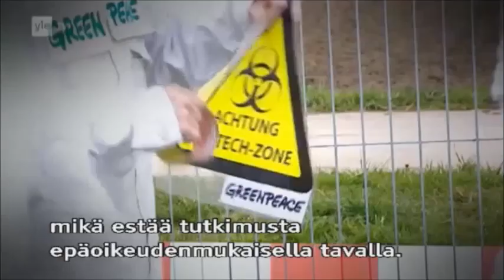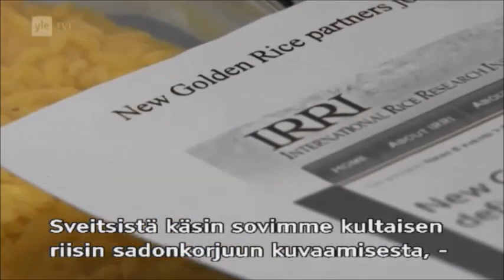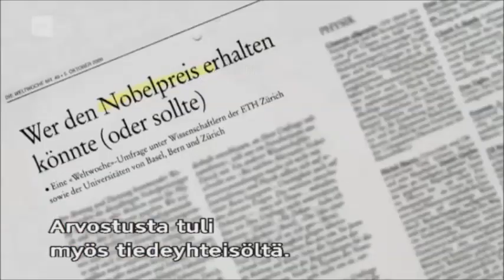Miksi muuntogeeninen riisi? Osa 1/4 GMO Monsanto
Vapaasti suomennettu ja tärkeimmät pointit kerätty:

Riisi on geenimuuntelun avulla saatu tuottamaan A-vitamiinia, joka estää sokeutumista. Onko riisissä ratkaisu terveyteen vai aiheuttaako muuntogeeninen riisi entistä suurempia ongelmia?

Geenimuuntelu ja elintarvikkeet

Sveitsiläisessä dokumentissa Miksi muuntogeeninen riisi? (2012) tartutaan tärkeään asiaan, mitä tulee ihmisten jokapäiväiseen ravintoon koko maailman mittakaavassa. Asian ydin kiteytetään näin: kun tärkeän elintarvikkeen muuntogeeninen versio hyväksytään, muutkin muuntogeeniset elintarvikkeet hyväksytään helpommin.

Muuntogeenisen riisin tarina alkoi, kun insinööri Ingo Potrykos ja solubiologi Peter Bayer tekivät helmikuussa 1999 suuren löydöksensä. "Kultainen riisi" sai ylistystä kansainvälisessä tiedeyhteisössä ja herätti huomiota myös laajemmin julkisuudessa, aina amerikkalaisen Time-lehden kantta myöten.

Potrykos sanoo kehittäneensä riisin humanitaarisista syistä, tarkoituksena on auttaa maailman köyhiä; kultaisen riisin vakuutetaan auttavan varsinkin A-vitamiinin puutteesta kärsiviä. Erityisenä kohderyhmänä mainitaan lapset ja raskaana olevat naiset. Tässä mielessä lajikkeesta ei ole hyötyä laboratoriossa, joten kehittäjät halusivat keksintönsä tuotteeksi eli kasvatettaviksi riisipelloille.

Näin kuvaan astui iso raha. Alkuvaiheen rahoittaja oli maailman johtava maatalousalan yritys Syngenta, myöhemmin mukaan tuli Gatesin säätiö. Näiden instanssien junailemia käänteitä Potrykos katsoo karsaasti.

Tehtiin tutkimusretki kultaisen riisin viljelmille Filippiineille. Kaikki uudenlaisen riisin viljelyyn liittyvä yritettiin salata, mutta paikallisen Greenpeacen edustajan avulla tutkimusryhmän onnistui päästä aidatuille riisipelloille ja ottaa näytteitä.

Katolinen kirkko on myös Filippiineillä on GM-tuotteita vastaan.

Kansanedustaja Rafael Marino viittaa kintaalla kultainen riisi -hankkeen jaloille päämäärille: kansainvälisen suuryrityksen intresseissä ei ole humanitaarinen toiminta tai sosiaalinen oikeudenmukaisuus

Kiinan Jianghouhussa USA:n terveysviraston NIH:n rahoittamassa tutkimuksessa alakoululaisia käytettiin koekaniineina GM-riisiä testattaessa. Lasten vanhemmille ei kerrottu kyseessä olleen GM-riisi.

Ranskassa Caenin yliopiston tutkimuslaitoksella rottia ruokittiin kaksi vuotta GM-maissilla. Rotissa kehittyi kasvaimia 90 päivän kuluttua tutkimuksen alkamisesta.

Ranskassa asiantuntijat vaativat lisätutkimuksia. Sveitsissä riisi pitäisi testata eläimillä ennen sen päästämistä markkinoille. Filippiineillä testejä ei tarvita.

Filippiinien viranomaisten mukaan Boholin saarella kärsitään yleisesti A-vitamiinin puutteesta, mutta terveydenhuollon työntekijöiltä kysyttäessä ei kukaan muista yhtäkään tapausta lähihistoriassa.

Tutkijat yrittivät ottaa selvää mikä A-vitamiinin puutoksen todellinen tila on Filippiineillä, mutta mikään organisaatio, edes viranomaiset, eivät halunneet puhua asiasta.

Lopulta ryhmä pääsi tutustumaan viljelmiin ilmatiiviisti suljetuissa kasvihuoneissa.

Dr. Potrykus on katkera: "Hankkeen loppuvaiheessa (Bill) Gates tuli mukaan rahoineen ja omi hankkeen nimiinsä.". Hän koki tulleensa syrjäytetyksi aloittamastaan hankkeesta. "Meillä on riisiin sekä moraaliset, että lailliset oikeudet, mutta materiaalinsiirtosopimuksen nojalla oikeutemme kierrettiin kun Gatesin säätiö, IRRI (Filippiiniläinen yritys) ja Syngenta tekivät sopimuksensa."

Viikkojen tuloksettomien suostuttelujen jälkeen Syngenta ei suostunut kommentoimaan asiaa.

Jos "kultainen riisi" hyväksytään Filippiineillä, tie on avoin ja seuraukset maailmanlaajuiset. Kun tärkeän peruselintarvikkeen muuntogeeninen versio sallitaan, muutkin muuntogeeniset elintarvikkeet hyväksytään helpommin.